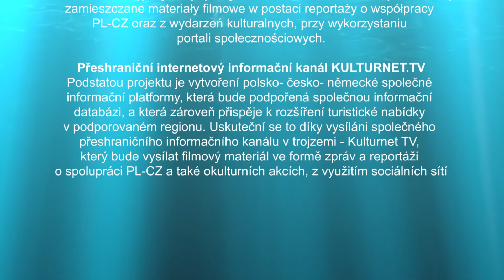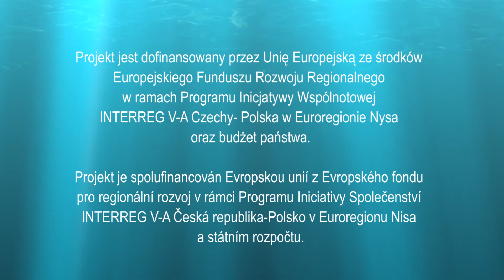Podchody w klasztorze